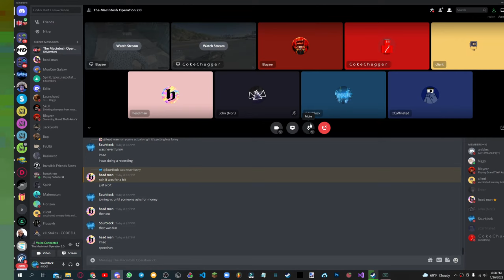"Hey can I have dollar?"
coke asks for dollar
sowabloc gets anger